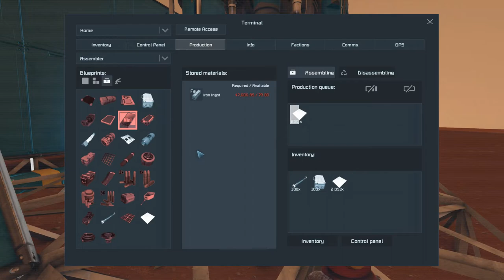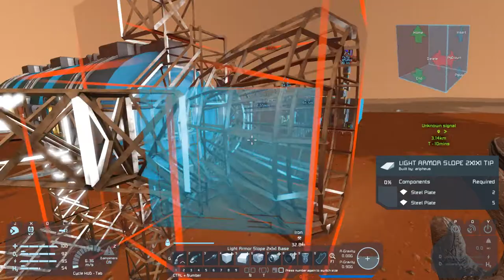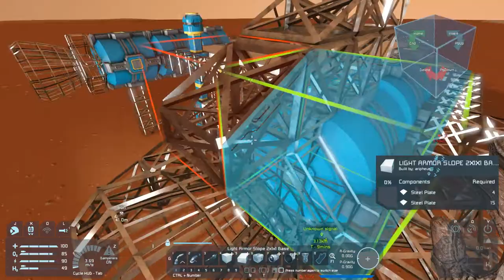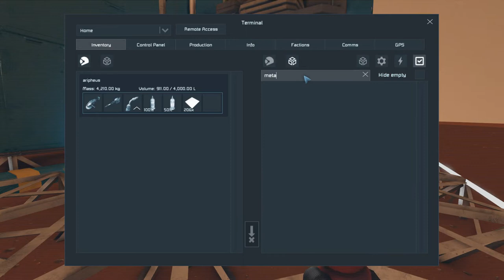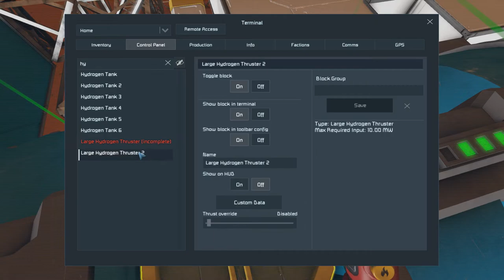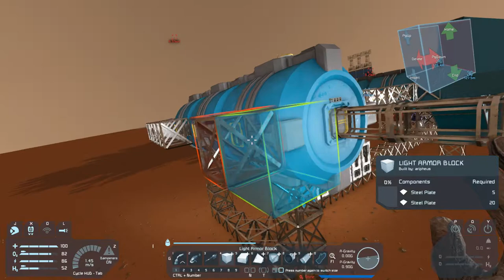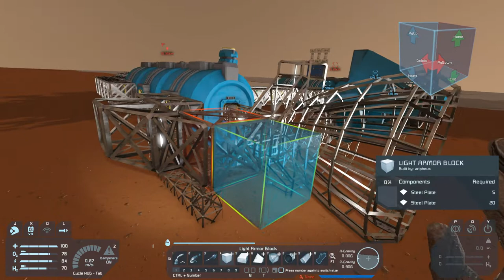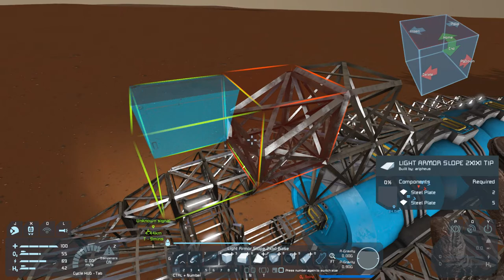Space Engineers S4E6 - Design Stage